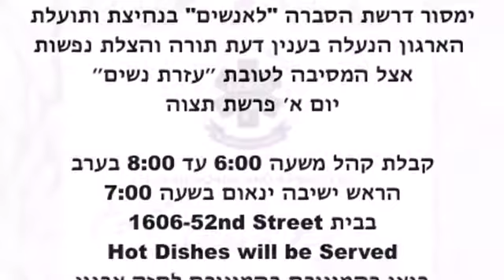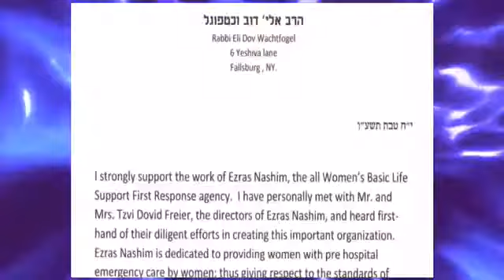Rav Wachtfogel Endorsing Ezras Nashim at Parlor Meeting